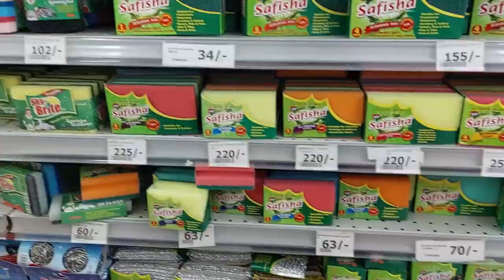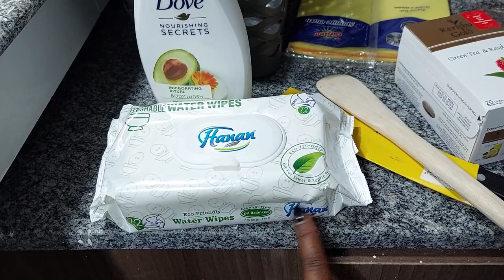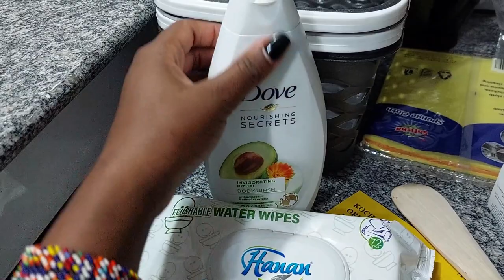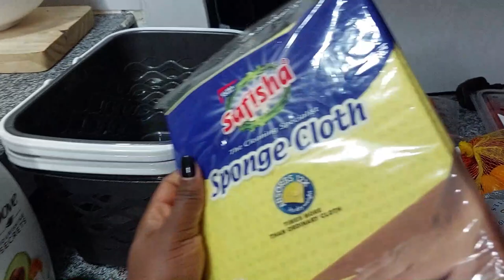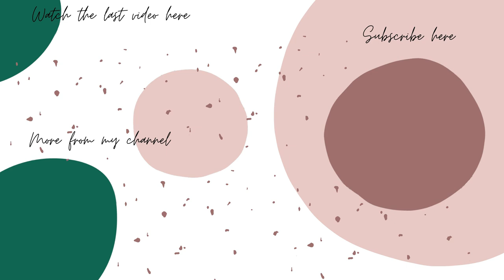SPEND THE DAY WITH ME IN MY NEW APARTMENT | A DAY IN MY LIFE VLOG | Wangui Gathogo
Today's vlog is a spend the day with me kind of vlog, the first one in my new apartment. I share a typical day in my life working, running errands, cooking, etc.

If you enjoy a day-in-the-life vlogs, binge on this.
Enjoooy!

FILMING and EDITING MATERIALS:
14-inch ring light
Samsung a72 smartphone